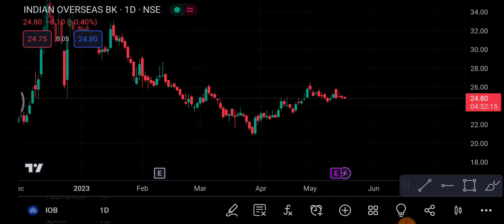Indian Overseas Bank Share 19 May | IOB Share latest News |IOB Share price today